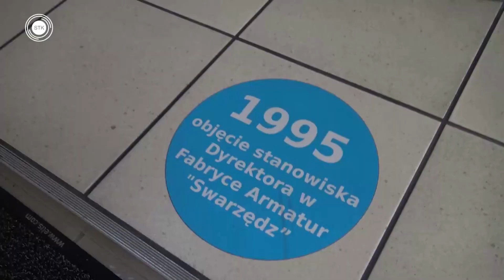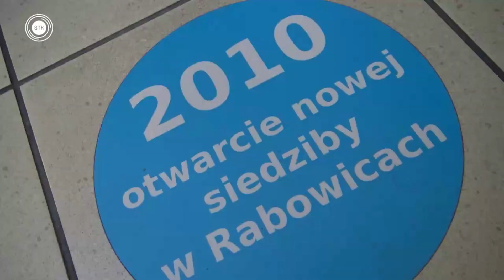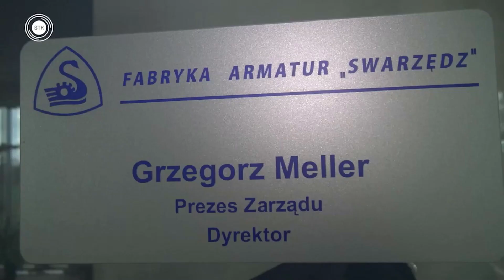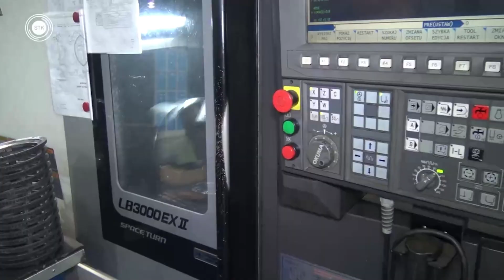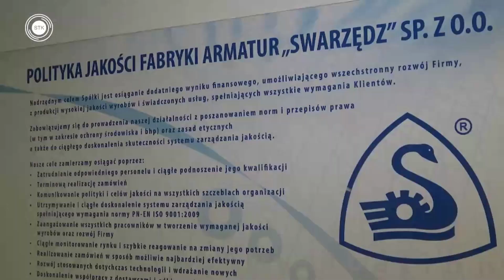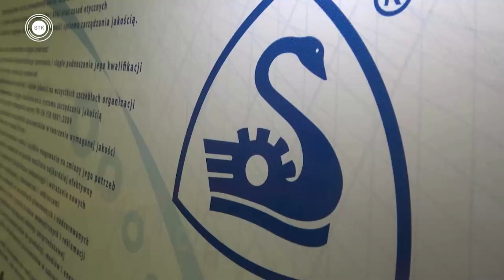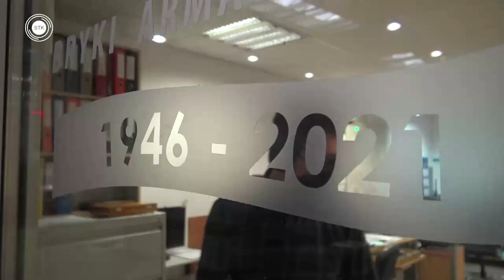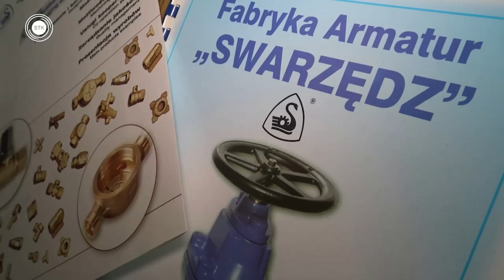75 lat Fabryki Armatur "Swarzędz" sp. z o.o.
Fragment programu SWARZĘDZ MOJE MIASTO zrealizowanego przez Swarzędzką Telewizję Kablową. Materiał z grudnia 2021 roku.